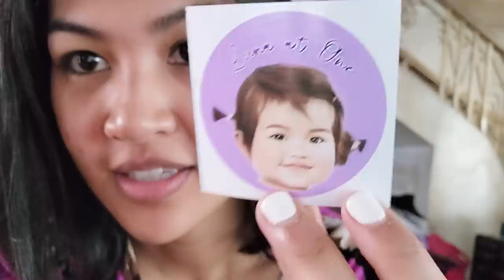Luna's 1st Birthday Celebration!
We decided not to throw a big party for Luna's birthday because we thought she wouldn't really enjoy it yet and we wanted to save that for when she could enjoy the day - young tiping tumatakbo na siya and dancing around. She is still very clingy to us and is still learning how to walk kaya we just celebrated with a simple merienda/dinner with some of our closest friends and family. It was very intimate and Luna was just so happy to see a life-sized Becky The Bunny (her favorite toy from Zazu) She was standing beside it the whole time to the point that her Ninang Mm asked for it from Party Curators Ph (they made Luna's super beautiful backdrop) She wanted to buy it for Luna but they just gave it to her. Ang saya saya ni Luna :)

Thank you to everyone who sent well wishes and gifts to my daughter! we are truly grateful.

days are long but years are definitely short. I cannot believe I have a toddler now. excited to see what she'll be like in the coming days.